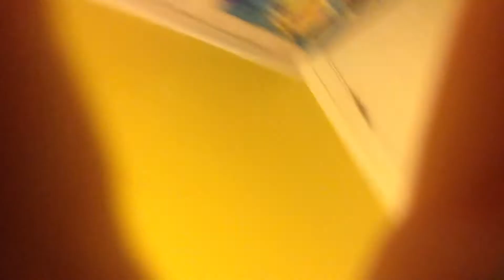Bowwow bolt shorts: The perfect plush